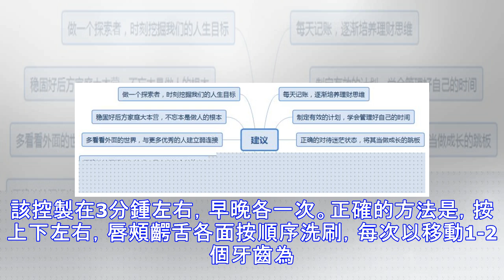怎麼保持年輕？睡前3習慣讓你年輕20歲以上！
加入好友，分享好文給親朋好友！ -- 1、握握愛人手，壓力少一半研究指出，一個擁抱，緊握愛人的手都是最好的減壓良方。尤其在緊張時，握住那雙你熟悉的手，可以減小血壓、心跳的升幅，讓你更加放鬆、釋然。睡足覺美國疾病管理預防中心調查發現，充足睡眠不僅有益美容，也能改善健康狀態，減輕心理壓力。運動運動能減少皮質醇的分泌，有助緩解壓力。皮質醇是人在感覺不安、憤怒或恐怖時，由腎上腺分泌的一種激素，累積後或會傷到內髒。冥想眾多研究顯示，冥想有諸多好處，如緩解壓力、降血壓、預防憂鬱症複發等等。亞特蘭大市埃默里大學的調查顯示，正確的冥想是把意念集中於呼吸，借以調整意識的坐禪，它有助於注意力缺陷多動障礙等症的治療。2、蹲1分鍾馬步不管你每天在椅子上坐多久，都請每隔1小時坐1分鍾“看不見的椅子”——蹲馬步。馬步主要是為了調節“精、氣、神”，在蹲馬步的時候，要求凝神靜氣、呼吸自然，蹲得深、平、穩，以練習喉、胸、腎...